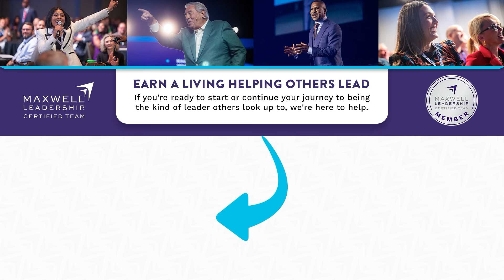Empower Teams to Embrace Change | MWM